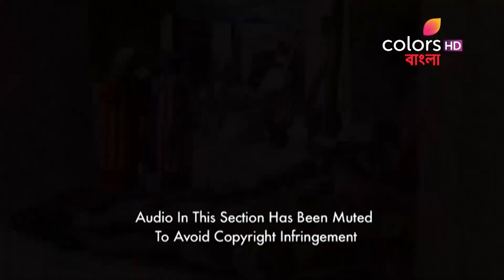Arabbya Rajani - 27th February 2019 - আরব্য রাজনী - Full Episode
Betrayed by his unfaithful wife, Emperor Shahryar vows to marry a new woman every day and kill her the next morning. But things are about to change when he gets married to the beautiful Shehrazaad. Risking everything Shehrazaad promises to keep the king entertained with a new story every night. Be a part of Shehrazaad’s enchanting tales in Arabbya Rajani, only on Colors Bangla.

The accuracy, completeness, currency and/or suitability of the above video description is not endorsed by its licensor or broadcaster or the Channel. They shall not be liable for loss and/or damage arising from the video description.